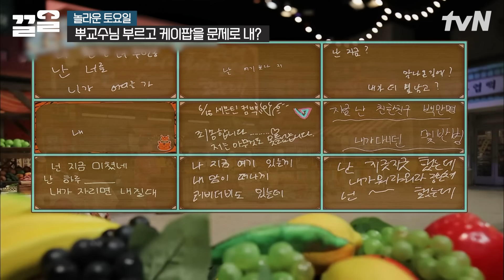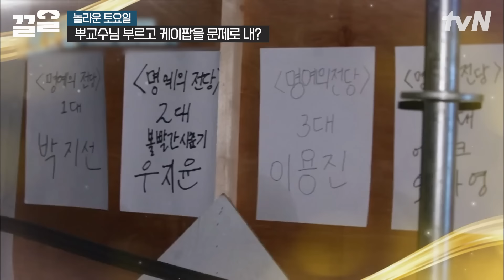이게 바로 케이팝의 부크박스, 부교수님, 부박사님 클라스✨ 원.샷.원.킬 세븐틴이 놀토 완전 찢었다🔥 | 놀라운토요일